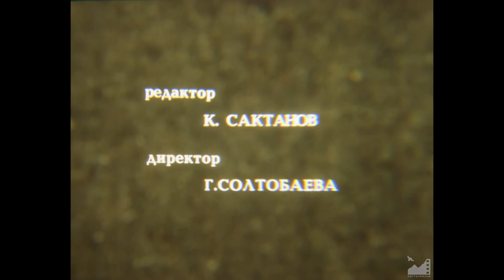М/ф "Лягушка и змея" (1990) реж. Каныбек Омурбеков, Шермуканбет Ажиев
ЛЯГУШКА И ЗМЕЯ (1990)

Автор сценария: К. Боконбаев
Режиссеры: Каныбек Омурбеков, Шермуканбет Ажиев
Художник-постановщик: Манас Медетов
Оператор: Шермуканбет Ажиев

Художники-мультипликаторы:
Гүлнара Сабирова
Аблабек Туменбаев
Токтогул Иязбеков

Художник-декоратор: Т. Шобоев
Ассистент режиссера: А. Касымалиева

Звукооператор: Бакыт Ниязалиев
Редактор: К. Сактанов
Директор: Гульбарчын Солтобаева